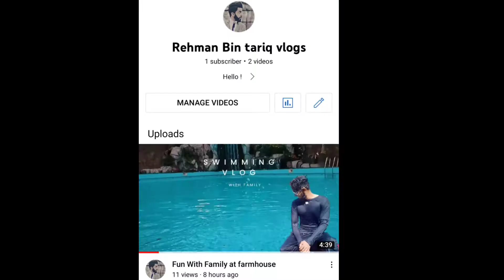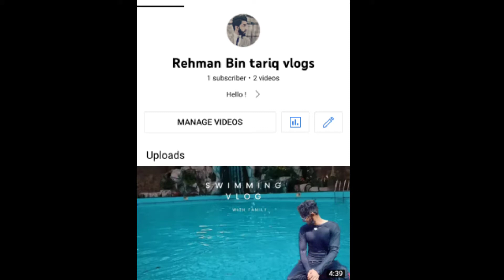Why I changed my channel name ?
How to treat eye infection in cats

Quail eggs for cats

Rehman Bin Tariq vlogs

Why I changed channel name ?

how to treat fungal infection ,skin fungus on cats dogs